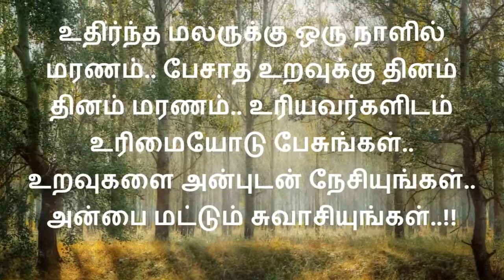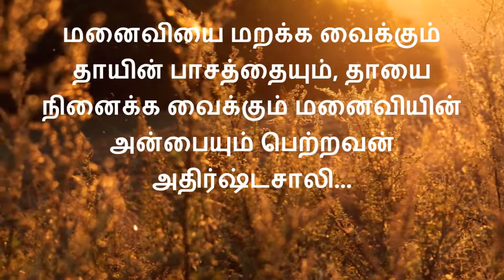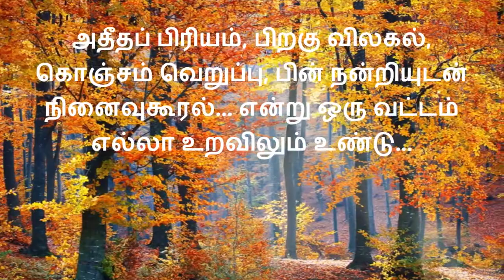அப்பா அம்மா | உறவுகள் பற்றிய சிந்தனை வரிகள் - 02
உங்களுக்கு எது போன்ற வீடியோகள் வேண்டும் என்பதை கமெண்டில் குறிப்பிடவும்